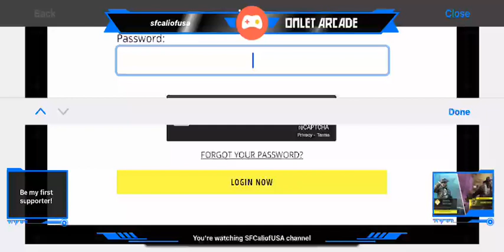Upload XCVIII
Send to $Reghis

Let’s play together! Use my invite code @sfcaliofusa and complete your first Mission Egg.

Sincerely,
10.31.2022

Thank you

Join Call of Duty: Mobile! Enter my invitation code Y9VPJKN to receive your rewards!